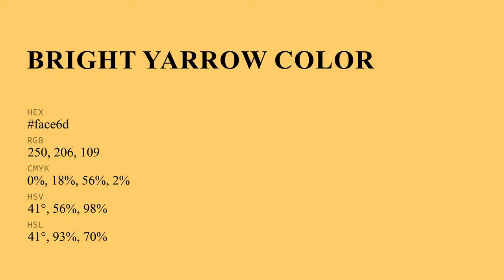Bright Yarrow color face6d hex Cool Yellow color face6d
What color is Bright Yarrow ? face6d hex, Cool Yellow color face6d

Hex face6d Color Code is also known as Bright Yarrow color

Hex face6d Color code in RGB color code model is created after adding 98.04% red color, 80.78% green color and 42.75% blue color.
Hex face6d Color code in CMYK color (process color) code model is generated after subtraction of 0% cyan, 18% magenta, 56% yellow, 02% black.